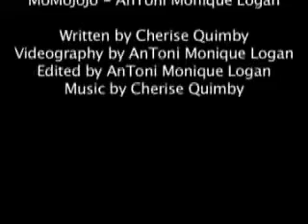What the Random - 10 Ways to Prevent Swine Flu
The Swine Flu Pandemic is the most talked about thing since sliced bread. The rates are rising, so here's 10 things to do to prevent from getting the swine flu.